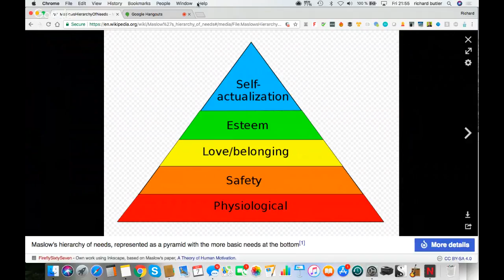Richard Butler And Scott Paton